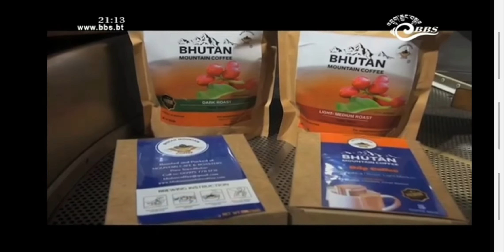For the love of coffee- producing own coffee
Bhutan Mountain Coffee Nearly two decades after venturing into coffee farming, farmers in Samtse get a reliable market within the country. Mountain Cafe and Roastery in Paro has started buying their coffee cherries. This has revived their interest to grow coffee again.

One of the first coffee growers in Pemaling Gewog of Samtse is 50-year-old Mena Kumari Sarki. She started with 10 saplings in her backyard. Three years later when the plants started fruiting, there was no market. She had no idea how to make it edible either. And just like that, it went to waste every year.

“Last year I got over 40 kilograms of coffee beans but it all went to waste,” she said.

Like Mena, 42-year-old Tika Gurung is also among the many who saw coffee farming as an alternate source of income. She said growing coffee is easier than growing vegetables and other cash crops.

“Earlier our source of income is from selling orange but the yield had been depleting year by year, moreover, we lose most of it to the monkeys. Whereas only goats and cows eat the leaves of coffee. It is much easier to grow coffee for now,” she said.

Except for watering the plants during the dry season and adding some manure, she said the coffee farming doesn’t need much work.

Farmers in Pemaling Gewog received ten coffee saplings each in 2003. However, Tika Gurung said most of the farmers gave up taking care of the plant as there was no market even when the harvest was bountiful.

And for those who never gave up, they were not disappointed. The market for their coffee finally arrived in the form of a businessman from Paro. Last year he collected over 3,000 kilograms of coffee cherries from them.

“We harvest coffee beans starting October till February we can harvest it thrice in a year. “There are almost 200 families that have coffee plants. Some own five plants while some have in hundreds. I paid Nu 60 a kilogram,” Karma Chimi, the owner of Mountain Café in Paro.

His love for coffee drove him to start the cafe in 2016 in Paro town. But the love story started turning bitter when the best brand of coffee failed to make his patrons happy. That is when he decided to produce his own coffee. He bought two acres of land in Samtse to grow coffee on large scale.

“I have constructed a nursery and raised over 20,000 coffee saplings. I sought state land on lease to transplant the coffee plants but I didn’t get the land. Then I supplied the saplings to the people assuring them that I would buy back the product in three years, as it starts fruiting in three years. We also made an agreement,” he said.

He took a loan of Nu 5.8 M from the CSI bank to purchase raw materials, procure machinery for roasting and packaging. Karma says if all goes well he will replace the imported coffee in the local market and also export.

“I have been getting orders and inquiries asking for coffee in bulk from abroad, unfortunately, I am not able to fulfil their orders and looks like I won’t be able to do that for the next three years. I am hopeful that after three years when my plants start fruiting I will be able to meet their demands. For now, I am not able to meet the local demand also. I am focusing on producing and branding organic coffee,” he said.

It is quite a journey to put a steaming cup of coffee on the table. And the excitement is more when the coffee on the table is roasted and brewed locally. There is a pride that the coffee you are sipping will not only help the farmers but will also contribute to the country’s economy.

Namgay Wangchuk, Paro

Edited by Sonam
Courtesy : BBS & Namgay Wangchuk, BBS, Paro